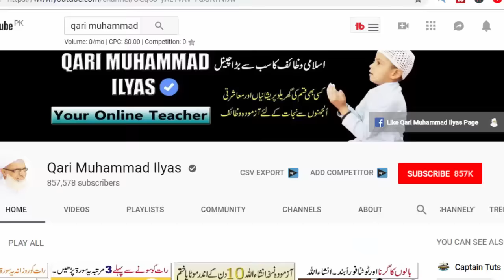Wazifa For Insect | Chipkali Bhagane Ki Dua | Chipkali Marne Ka Wazifa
Chipkali Marne ka Waizfa | Wazifa for Insect In Urdu | Chipkali Bhgane ki dua

Aslam u Alikum ! Ajj hum app ke sath Chipkali marne ka wazifa share krne gy koi be zahrila janwar ho sanak yan pher bicho un ko ghar se bghane ke liye this is best wazifa for insect in urdu ya tmam zahrelay keery makoron ko bghane ki dua hai app ghar se chipkali bhgane ki dua parny inshallah chpkli bag jay ge yan pher ya surah mubarka likh kar ghar mein rakh lany.

Baat Manwane Ka Amal ! Kisi Ke Bhi Dil Me Mohabbat Dalne Ka Wazifa httpsyoutu.bei2z1ZuuQGIw
httpsyoutu.begJMm8uJHqMs
httpsyoutu.beHDOniqJ-WC4
httpsyoutu.bemNKnF0Tc4Kk
httpsyoutu.befQApQl0tUVg
Surah ikhlas Ka Wazifa For Hajat in urdu hindi - har kaam mein kamyabi ki dua httpsyoutu.be6R7YiQDW_xs
Ameer hone ka wazifa in urdu ! dua for success in life ! wazifa for wealth and prosperity httpsyoutu.bewsgvcJ23T6M
rizq ki farwani ka wazifa in urdu ! har mushkil ka hal in urdu ! wazifa for succes in urdu httpsyoutu.beZrNF6huCJfw
surah quraish ka wazifa ! urdu wazifa for success ! qurani wazifa for problems httpsyoutu.besuk_uDU2BAk